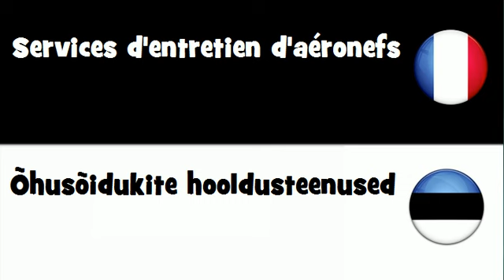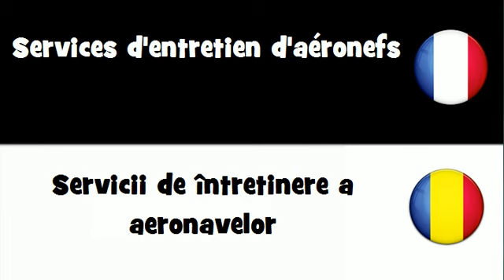VOCABULAIRE EN 20 LANGUES = Services d'entretien d'aéronefs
frenchwithvincent VOCABULAIRE EN 20 LANGUES = Services d'entretien d'aéronefs